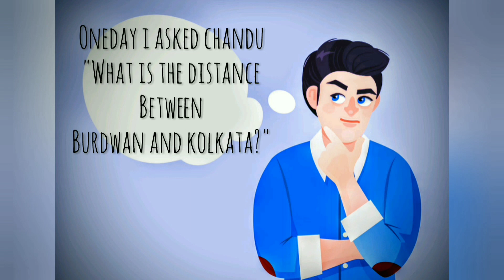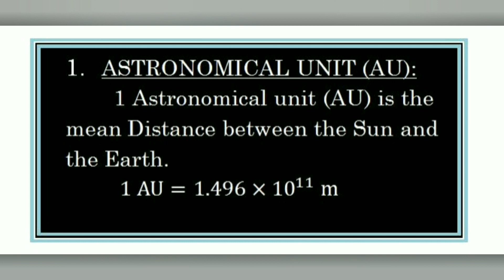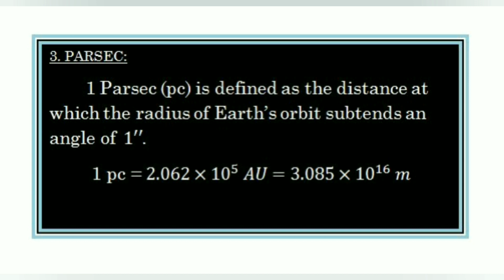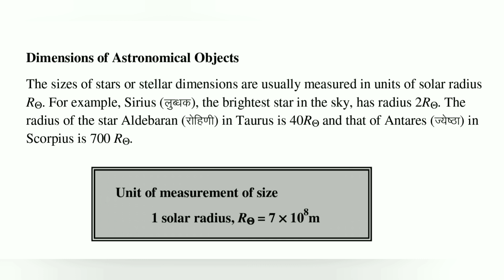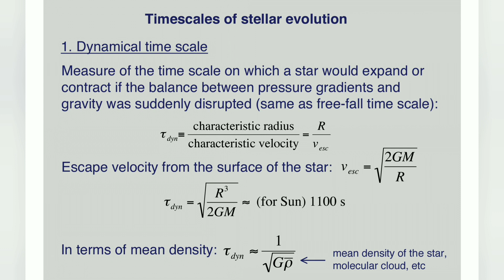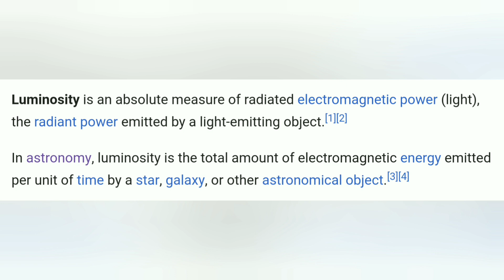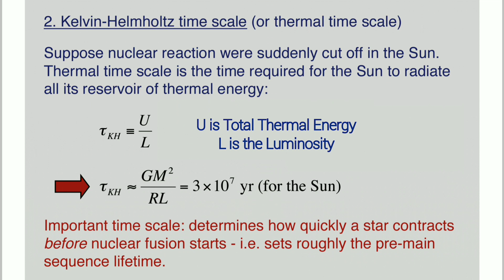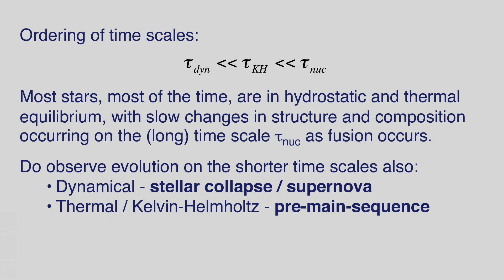Video 1: Astronomical Scales: Distance, Mass and Time in Bengali. (Burdwan University DSE 4)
This Video series is mainly made for students studying Physics Honours in Burdwan University. This series is going to be made according to the syllabus of DSE 4 titled as "Astronomy and Astrophysics".
In this video, I tried to discuss about various astronomical scales and units of mass, distance and time.